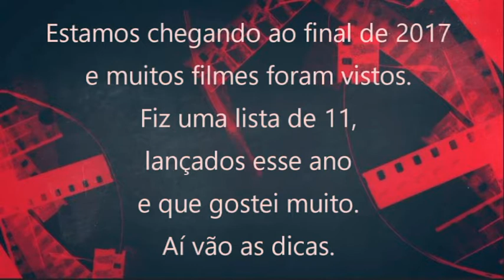Os Onze Filmes que mais Gostei Lançados em 2017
Assisto muitos filmes, lançamentos ou não, porém nessa lista, selecionei onze filmes lançados em 2017 que gostei. Uns mais, outros menos.

Produtos Digitais do atelier Fajardo e Calgam - Artes, Conservação e Restauro: para adquirir é só visitar nosso

Teresa E. Calgam